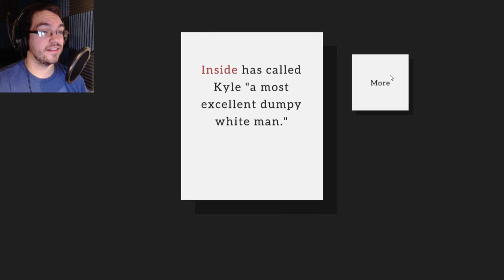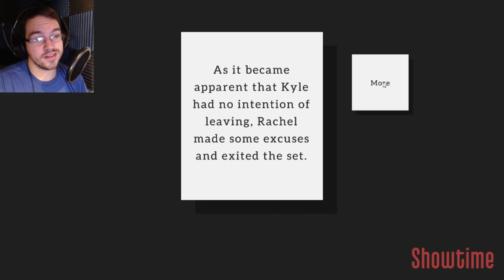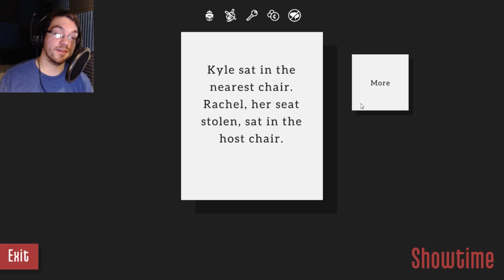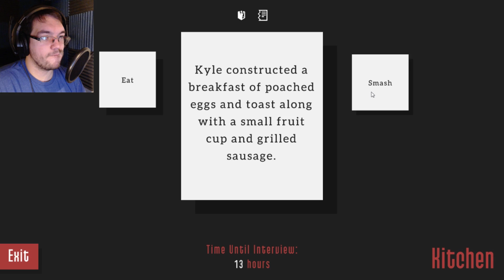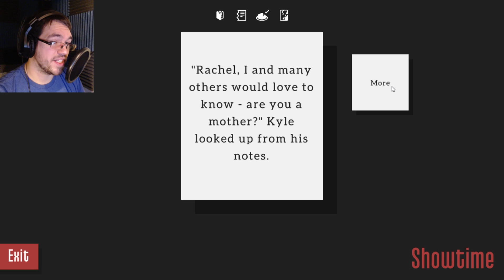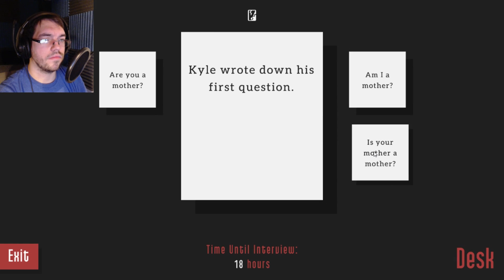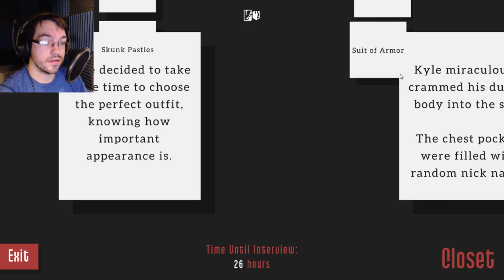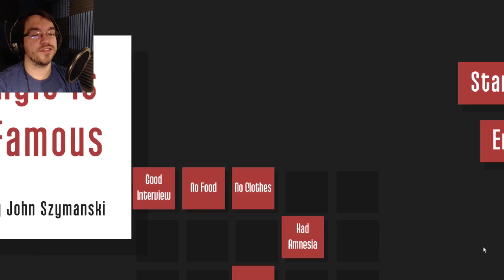Howdy everyone... again... | Kyle is Famous #1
This is certainly a fun one. Let me know if you want to see more!

...and yeah I'm back. Expect more soon!